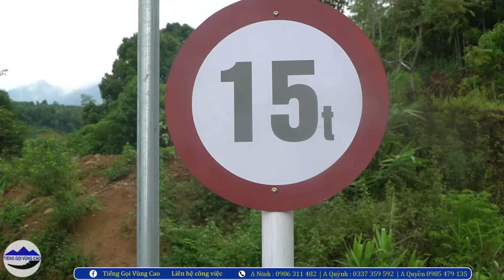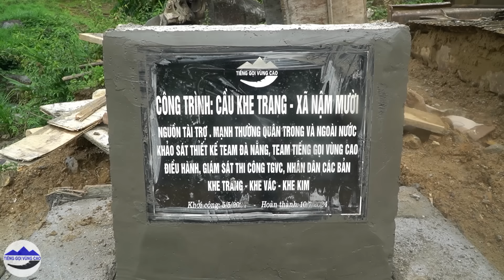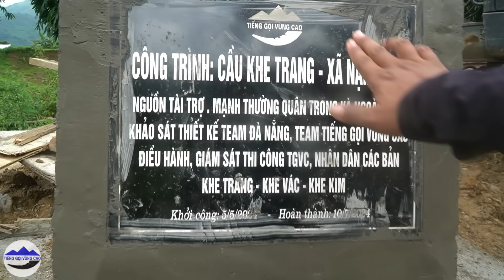Cầu Khe Trang (T86) Nguy hiểm sạt cả quả đồi- Sét đánh lán hỏng hết thiết bị - Chuyển đồ đạc đi gửi